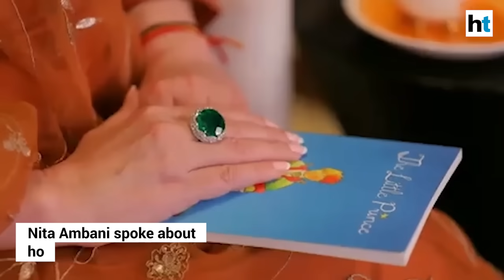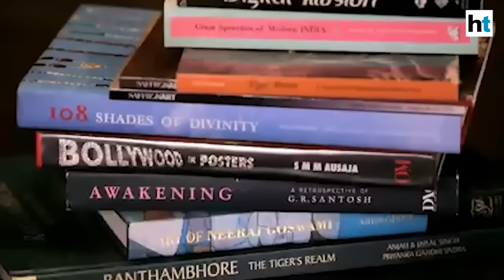Ambani family wishes 'bahu' Shloka on her birthday in heartwarming video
The Ambani family pulled out all stops to celebrate their newest family member Shloka Akash Ambani's birthday. And this heartwarming video gives a glimpse into the special birthday celebrations. Shloka, who married Akash Ambani in a grand wedding on March 9, celebrated her first birthday (on June 11) as an Ambani bahu. So, the entire family recorded their wishes for Shloka and the messages have been featured in a fairytale themed video that has since been going viral all over social media.